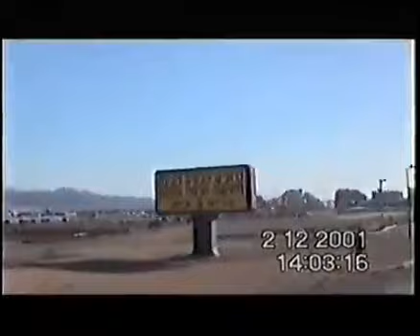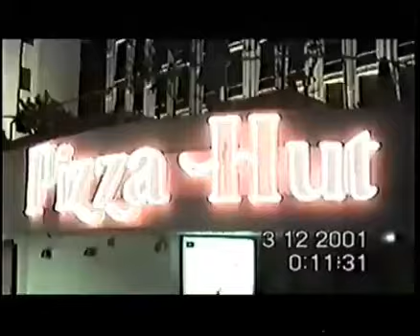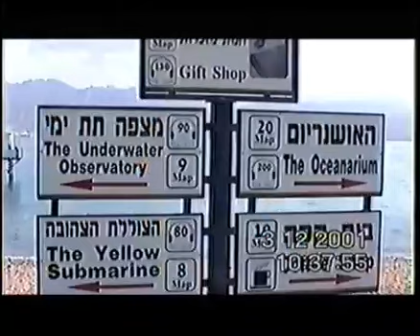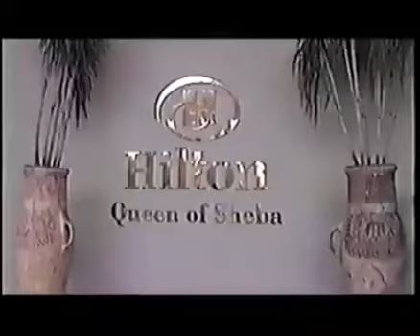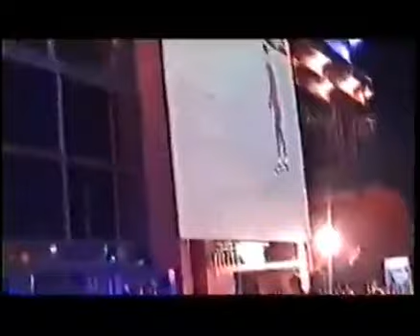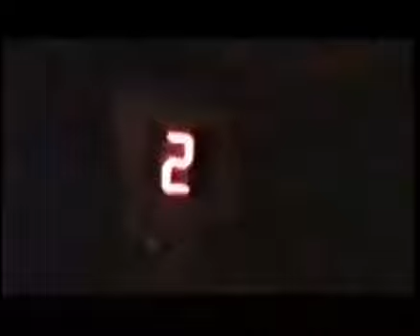Eilat 2.12.2001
חברים מעבודה בסמינר